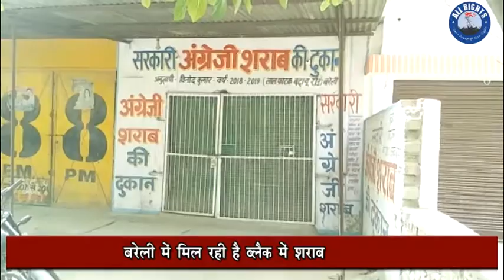Bareilly News | बरेली में मिल रही है ब्लैक में शराब | ALL Rights Magazine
शराब  की बिक्री पर चाहे कोई भी नियम कानून क्यों न बना दिये जायें मगर फिर भी दारू को ब्लैक करते अक्शर देखा गया है।दारू की बिक्री का जो समय है उसके बाद भी दारू को ब्लैक में बेचा जाते अक्शर देखा जाता है।देखिए इस दारू की दुकान को जिसका समय खत्म होने पर औपचारिकता के तौर पर शटर तो गिरा दिया गया है,मगर इसका मतलब ये नहीं कि दारू मिलना बंद हो गई,दुकान की दूसरी साइड में दारू की बिक्री बदस्तूर जारी है,समय खत्म होने पर फर्क इतना है कि अब ये ब्लैक में बेची जा रही है।अब ये दारू के क्वार्टर 20 रुपये और बोतल 80 से लेकर 100 रुपये महंगी बिक रही है।जिसका वीडियो आप देख रहे है ये दुकान बरेली की लालफाटक पर ठेकेदार विनोद कुमार की है,हालांकि जिले की कई दुकानों पर ये दारू ब्लैक का खेल निरंतर जारी है,हालांकि जब जिला आवकारी अधिकारी से बात की गई तो उनका कहना है कि दोपहर 12 बजे से रात 10 बजे तक दुकान खुलने का समय है मगर दुकान बंद कर खिड़कियों से रात 12 बजे तक दारू को ब्लैक किया जाता है,आवकारी आयुक्त का कहना है कि शिकायत मिलने पर हम लोग कार्यवाही करते है,अब ऐसे में सवाल ये उठता है कि इस दारू की ब्लैक में होने बाली बिक्री का जिम्मेदार कौन है आवकारी विभाग या फिर स्थानीय पुलिस।